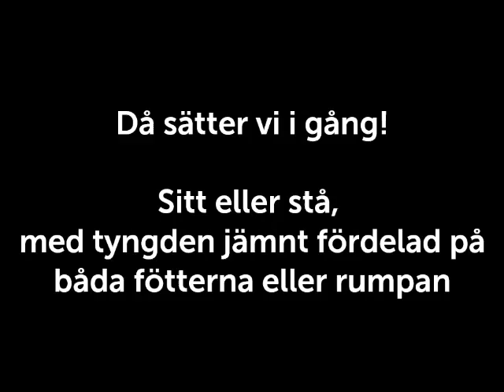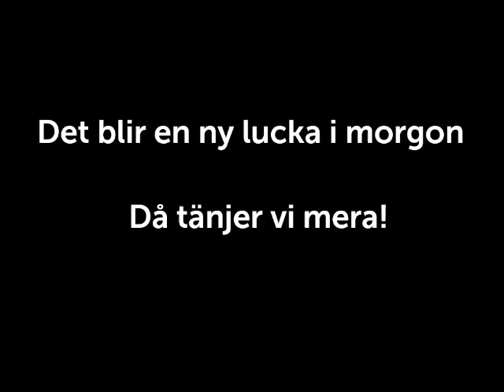FSI Julkalender Lucka 7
Tänj nacken och ryggen